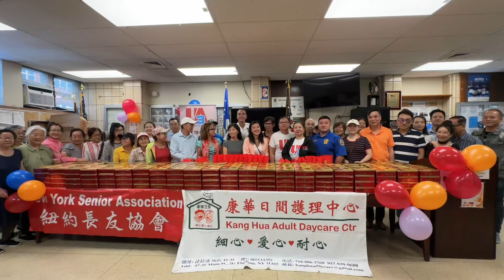纽约长友协会联合UA3在法拉盛109分局举办了年度送月饼感谢活动